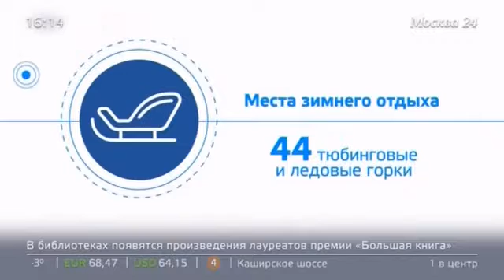Москва 24. Новости. Всезонтный забег